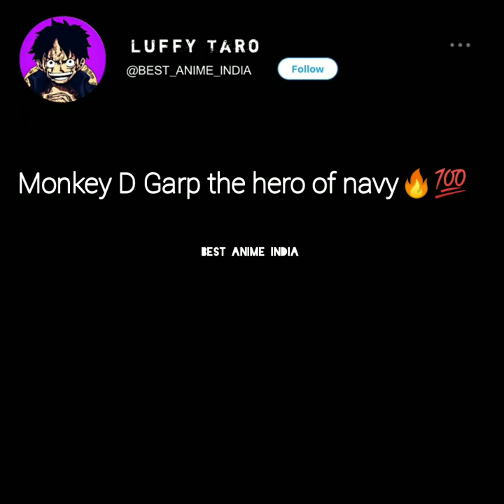Garp vs marco🔥